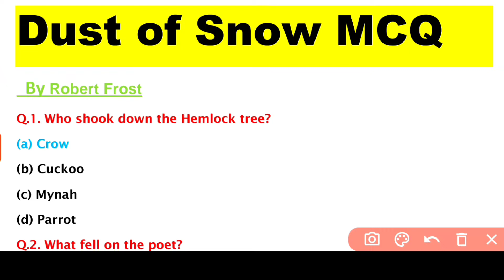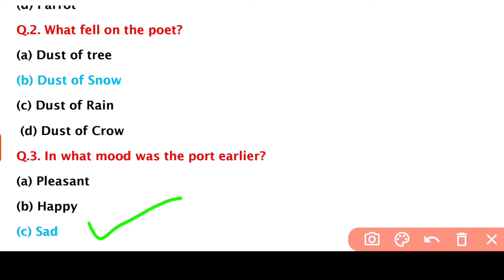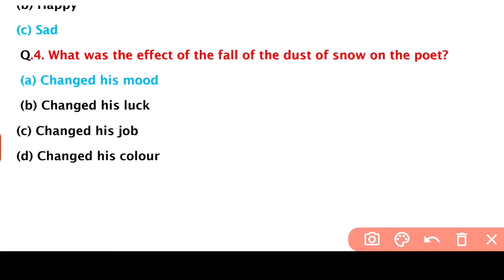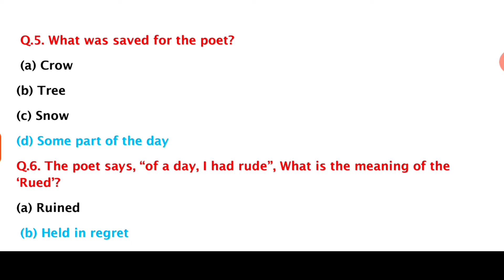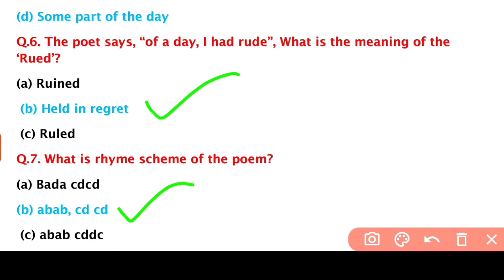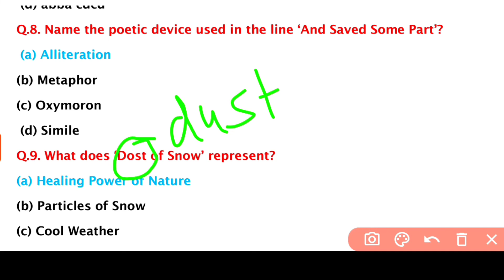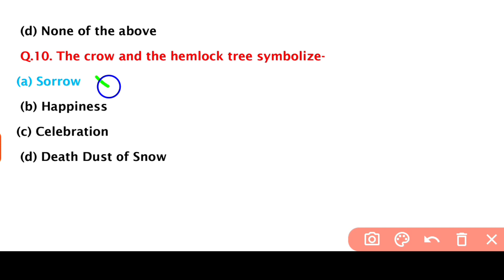Dust of snow MCQ | MCQ DUST OF SNOW POEM CLASS 10 | ENGLISH POETRY CLASS 20 MCQ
Hello !

✅ In this video, -  dust of snow
✔️ Class: 10
✔️ Subject: english mcq

Why study from Pariksha Institute 2.0?
Pariksha Institute 2.0 is an online education platform that helps & gives You NCERT/CBSE  & UP BOARD curriculum based free full courses from Kindergarten to Class 12th so that you can perform well in any and all exams you give in your academic career.

👉 Watch other useful English lessons
परीक्षा Institute 2.0#

Englishunsolved class 10
pariksha Institute
english grammar